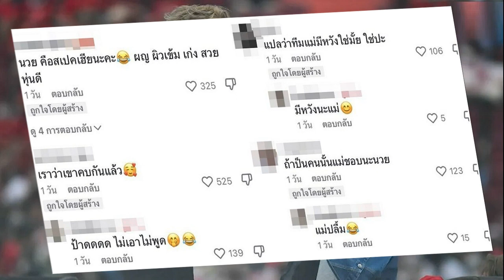ทนายดัง เผยลีน่าจังเจอวิบากกรรม15ปี หลัง2ลูกสาวทีมหาเสียงจมน้ำดับออกมาล่าสุด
เจ้าตัวชี้แจงดวงตกกรรมเก่า15ปีตามหลอกหลอน วิบากกรรม15ปี ทนายดัง เผยปม ลีน่าจัง หลังลูกสาวทั้งสองคนของอดีตหัวหน้าทีมหาเสียงจมน้ำดับ ออกมาแจ้งเรื่องราว
ทนายรณณรงค์ แก้วเพ็ชร์ ออกมาโพสต์ผ่านเฟซบุ๊กถึง แม่ลีน่า จัง ที่ช่วงนี้มีเรื่องราวดราม่าถล่มทลายมากๆหลายเรื่องว่า ลีน่าจัง กำลังดวงตก กรรมเก่า15ปีตามหลอกหลอน
ก่อนจะเผยเป็นภาพเด็ก 3 คน พร้อมข้อความว่า ลูกสาวทั้งสองคนของอดีตหัวหน้าทีมหาเสียงลีน่าจัง ที่แพร่ ทักมาหา แม่กดโทรยิบๆหาทนายรัชพลเลย(เพราะไม่มีสายตรงผม)
พร้อมทั้งบอกอีกว่า เรื่องบางอย่างถ้าผมพูดออกไประวังจะไม่เหลือที่ยืนในสังคมนะ พร้อมติดแฮชแท็ก วิบากกรรมเก่า15ปี โดยทนายรณณรงค์ยังได้เผยผ่านคลิปในช่องยูทูบทนายคู่ใจของตัวเองด้วยว่า ที่ออกมาพูดเรื่องนี้เพราะมีเด็กๆ มาร้องเรียนกับตัวเอง คงรู้ว่าเรื่องอะไรกันไปแล้วบ้าง ซึ่งแม่ลีน่าจังได้ชี้แจงมากับทางทีมงานว่า ได้ชดใช้ช่วยเหลือไปแล้ว 7 หมื่นบาทแล้วกับเหตุการณ์ที่เกิดขึ้น ตอนนั้นครอบครัวก็หายหน้าไปจากแม่ลีน่าเลย

อันนี้เป็นเรื่องจริงอย่างหนึ่ง ในปี52 ถ้าแม่ลีน่าไม่รู้อยากให้รู้ตอนนี้เลยว่าตอนปี 52 น้อง 2 คนก็ไม่ได้โชคดีมาก แม่ไปมีสามีใหม่ ไม่ได้ติดต่อกับลูกเลย เด็ก 2 คนที่เป็นลูกหัวหน้าทีมที่มาช่วยแม่ลีน่าหาเสียงจมน้ำเสียชีวิต ปัจจุบันแม่แท้ๆไม่ได้ดูแลตั้งแต่ปี52 น้องเขาเรียนหนังสือเก่ง เขาอยากให้แม่ลีน่าอุปการะใดๆให้เด็ก 2 คนนี้ได้เรียนต่อ แม่ลีน่าบอกว่าจะให้มา 1 แสน ก็ดีใจแทนน้องๆด้วย

แต่ว่ากันตามกฎหมายเห็นว่ามีการฟ้องร้องกันมา แต่เหมือนการฟ้องร้องนั้นไม่ใช่การฟ้องร้องเรียกค่าเสียหาย แต่เป็นประเด็นพิพาทอื่นๆ ไม่อยากไปต่อความยาวสาวความยืด แต่เป็นสัญญาณที่ดีที่แม่ลีน่าจะช่วยเด็กๆ เชื่อว่าถ้าแม่ลีน่าได้เจอเด็กๆคงรัก อยากให้เรื่องนี้จบแบบแฮปปี้เอนดิ้ง หวังว่าจะคุยกันเพื่ออนาคตของเด็กๆ ที่ครั้งหนึ่งพ่อเขาเคยมาช่วยหาเสียง แล้วเสียชีวิต แค่นั้นเองไม่มีอะไรเลย